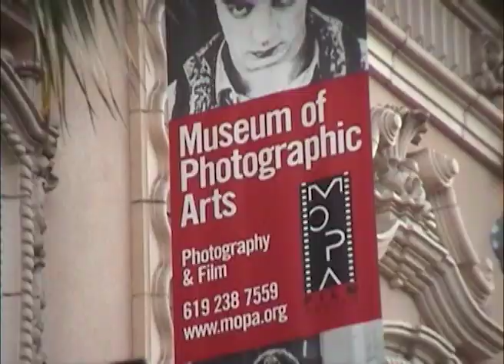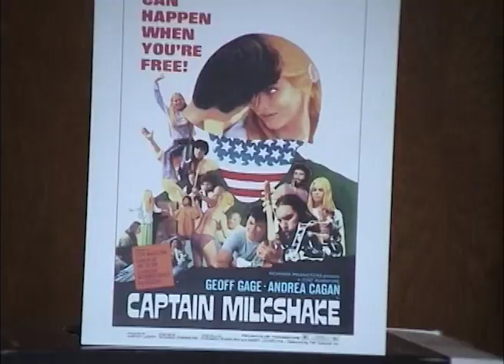"Captain Milkshake" at Museum of Photographic Arts (MoPA)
Testimonials at MOPA and interviews of captain milkshake screening